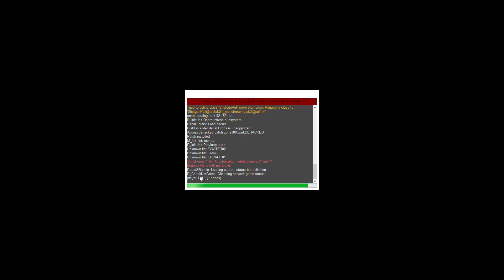Zone 300 with Hell Crusher+Brutal Doom Monsters: MAP05